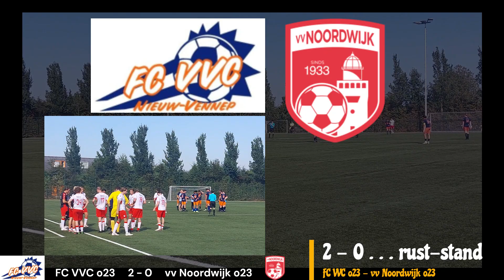Great comeback 💥⚽| FC VVC o23 - vv Noordwijk o23 (2-0) 2-4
U23 4de divisie
competitiewedstrijd
VVC FC o23
Noordwijk vv o23